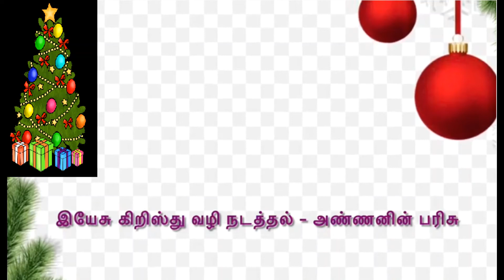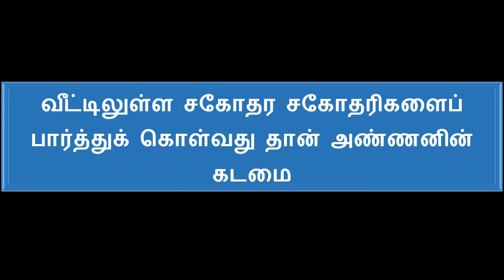Tamil Story- Trying to be like Jesus Christ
This Christmas special story in Tamil is to spread the message of love of God and brotherhood of man.